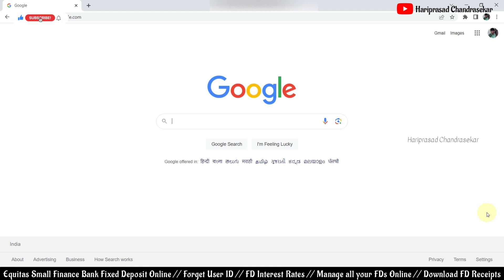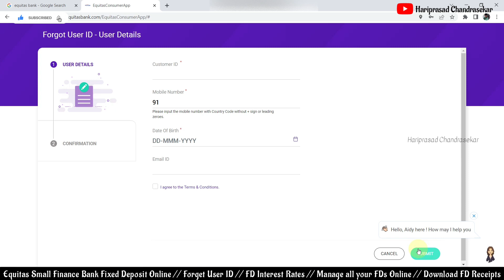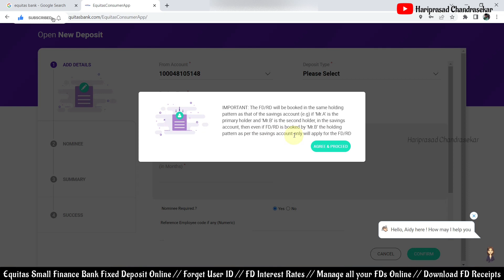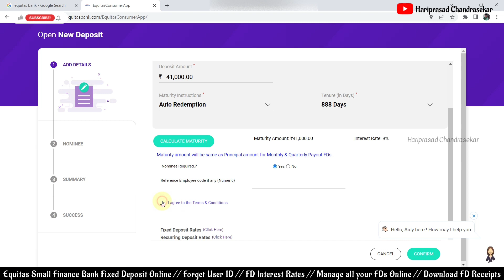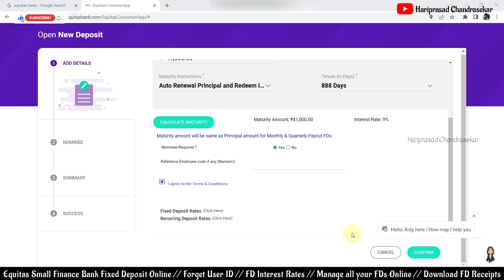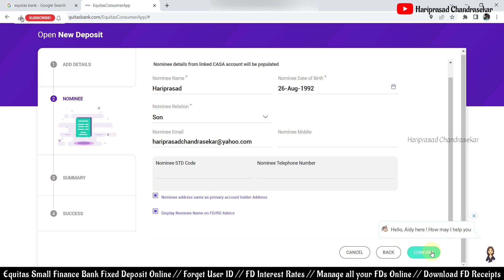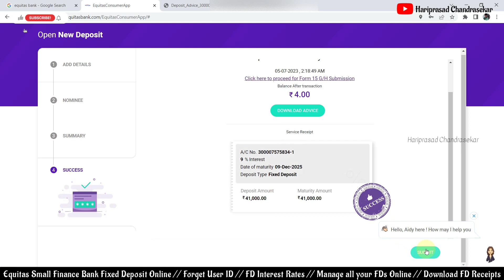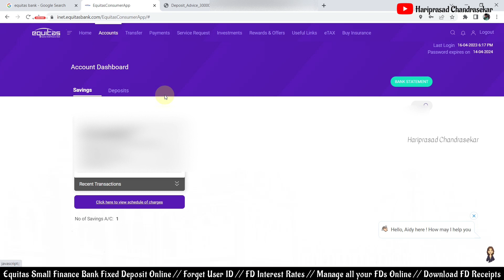9% FDs // Equitas Small Finance Bank Senior Citizen Fixed Deposit Online with higher interest rates